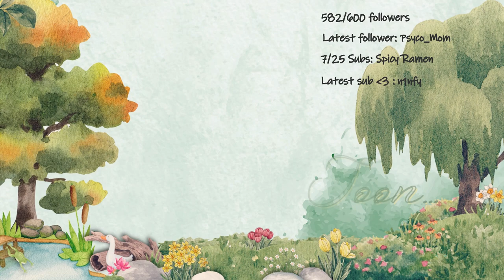Babas SMP - Playing on the lil crechure server - VOD 1-03-23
After super long, it's time to play on the Babas SMP!! Come join me, a lil elf, and my friends in figuring what the hecc I want to do with my life lmao :D